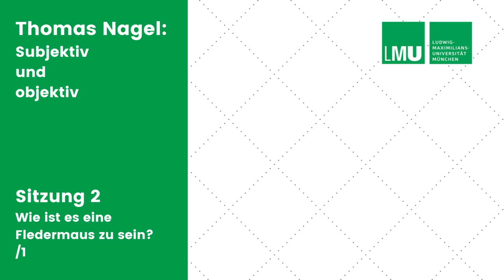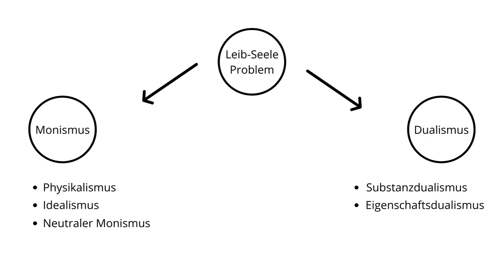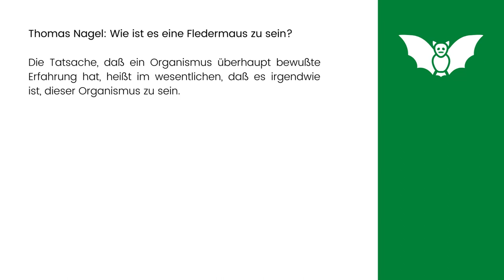Thomas Nagel: Wie ist es eine Fledermaus zu sein 1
Das Leib-Seele-Problem und Subjektivität